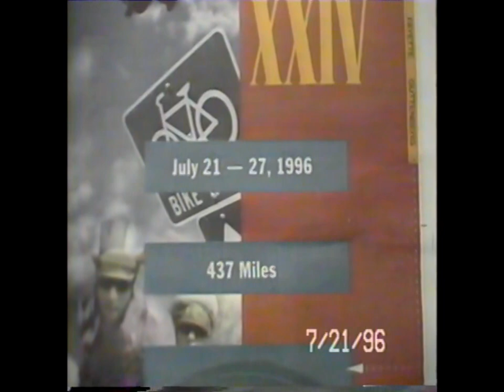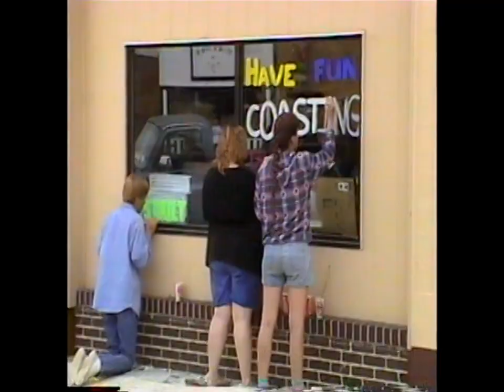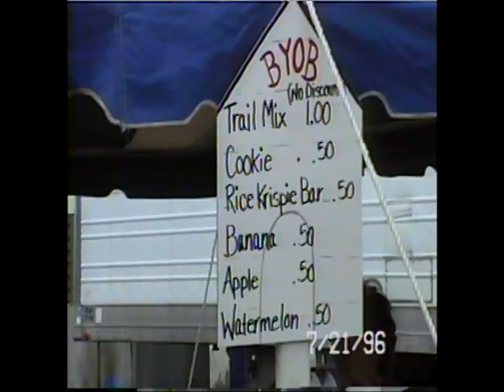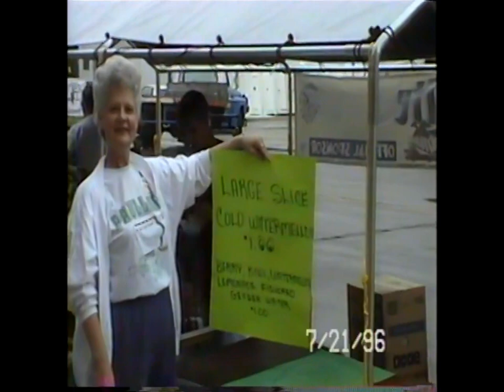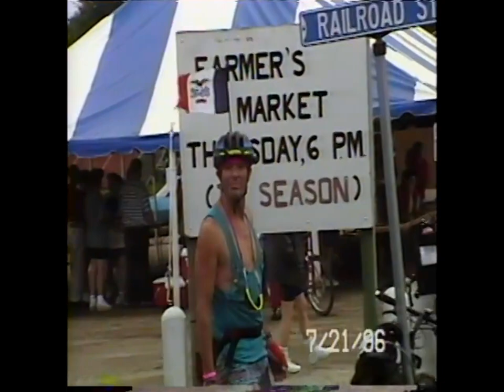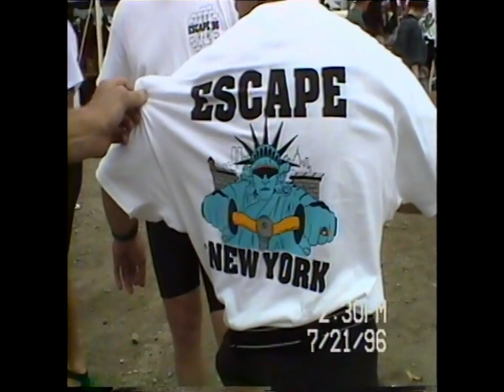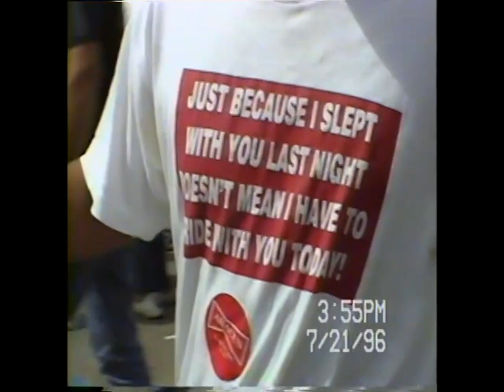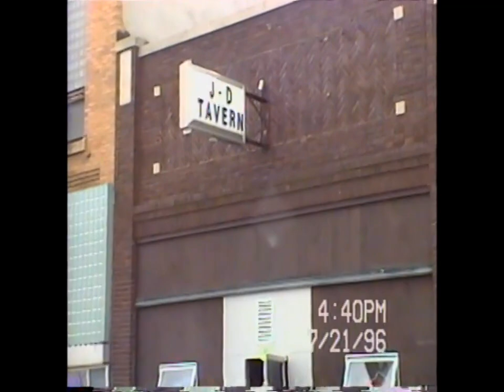1996 RAGBRAII IN PAULLINA IOWA